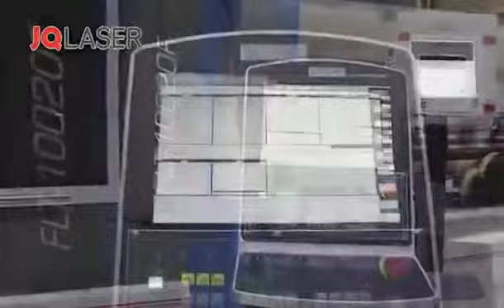10m tube laser cutting machine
JQ laser is manufacturer for laser machine, we focus on laser, such as fiber laser marking, co2 laser, fiber metal laser cutting machine
Fancy
SKYPE: jqlaser31,